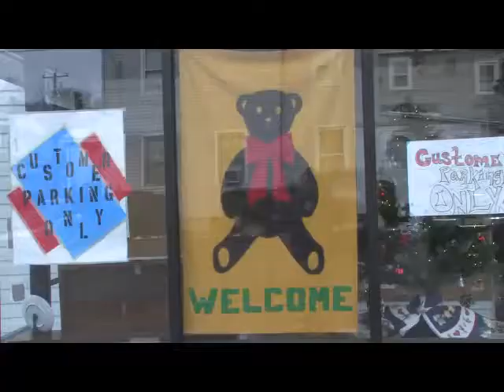Jerry Ferro, CEO of Free For All / RxCut Plus contributes to Hurricane Sandy Relief.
Founder and CEO, Jerry Ferro, sparks initiative with his team at RxCut Plus to raise support and donations for Hurricane Sandy victims.